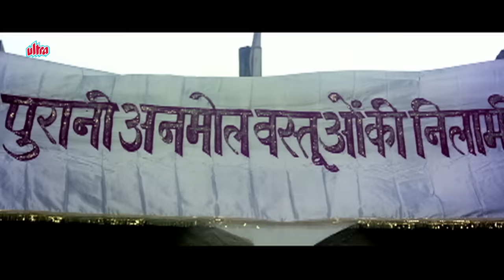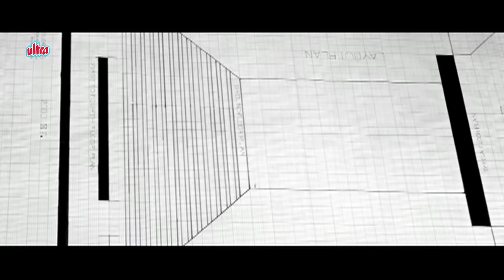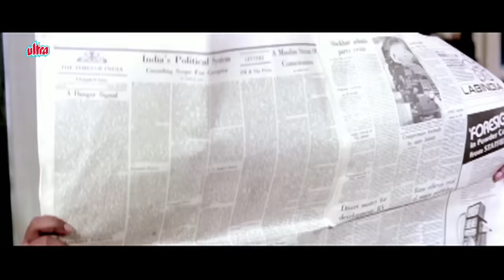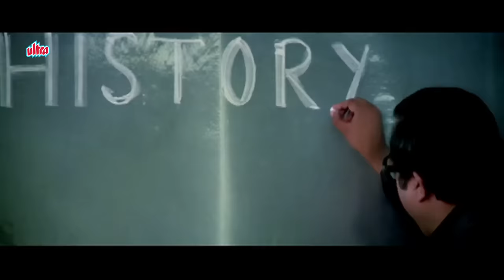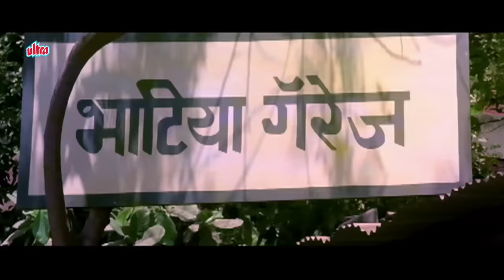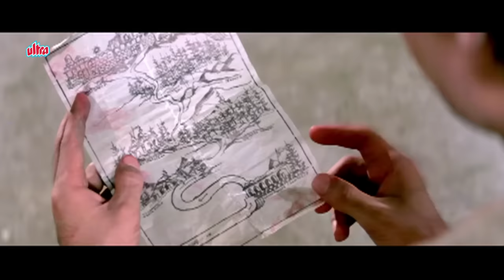आमिर खान और जूही चावला की फिल्म - DAULAT KI JUNG Full Movie (HD) | Aamir Khan, Juhi Chawla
Movie - Daulat Ki Jung
Starring Aamir Khan, Juhi Chawla, Jamuna, Dalip Tahil, Kiran Kumar, Paresh Rawal, Kadar Khan.
Music Director : Anand Milind
Producer : Jalil Ahmed
Director: S A Kadar.